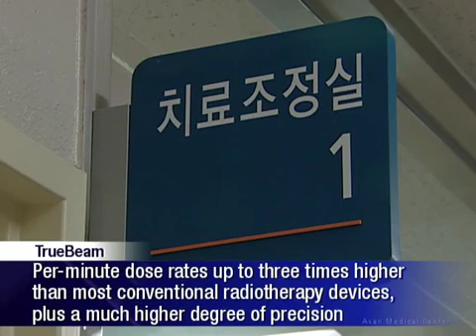Korea's first TrueBeam introduced -- Linear accelerator monitors tumors in real time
radiotherapy through constant monitoring of organ movements during respiration.
TrueBeam is an advanced 4D radiotherapy device with potential dose rates per minute up to three times higher than most conventional linear accelerators. It also has a much higher degree of precision, through real-time monitoring of organ movements.
The launch ceremony was attended by members of Korea's medical community and they celebrated the adoption of Korea's first TrueBeam device, with high expectations for its full-scale application.
Seung-Do Ahn / Department of Radiation Oncology
When radiotherapy sessions last a very long time, it is difficult for patients to remain in the same position for extended periods, and the accuracy of targeted therapy is at risk. This device effectively eliminates those issues, allowing shorter sessions and precise targeted therapy for patients in poor condition, so we believe it will be a big help.
AMC is also involved in ongoing research on new treatment methods to cure cancer patients through radiotherapy.